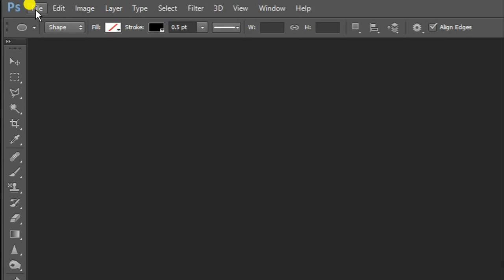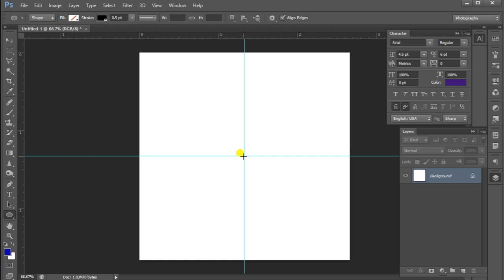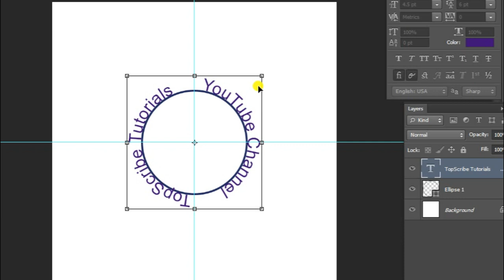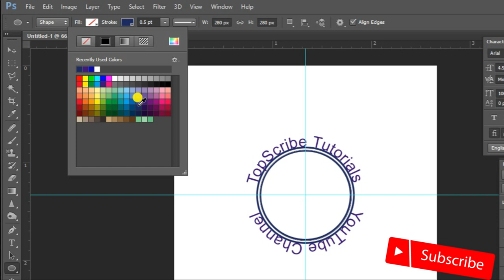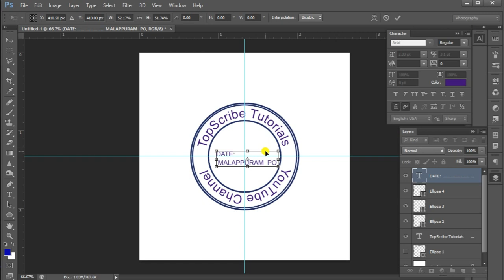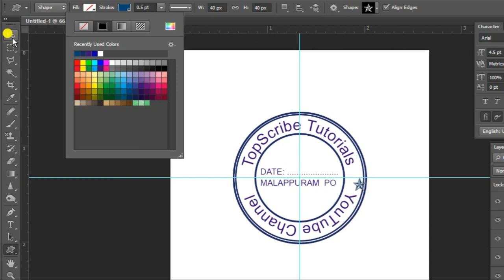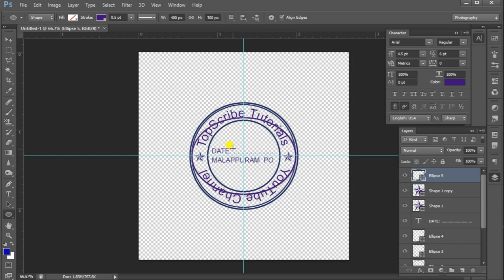Rubber Stamp Seal Design in Photoshop Malayalam | സീൽ , സ്റ്റാമ്പ് ഇനി ഫോട്ടോഷോപ്പിൽ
How to create a Rubber Stamp or Seal easy using Photoshop in malayalam. You can create Rounded seal as well as Squired seal etc. This video is very helpful to beginners to design defferently.